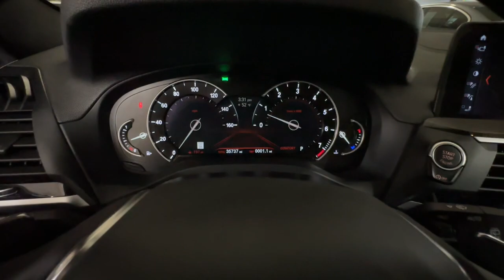2019 BMW X3 Portland, Beaverton, Lake Oswego, Vancouver, Hillsboro KLF25695S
Mineral White Metallic Used 2019 BMW X3 sDrive30i Sports Activity Vehicle available in 2001 SW Jefferson Street, Portland, Oregon at BMW Portland. Servicing the Portland, Beaverton, Lake Oswego, Vancouver, Hillsboro, OR area.

#{MAKE}
#{MODEL}
2019 BMW X3 sDrive30i Sports Activity Vehicle - Stock#: KLF25695S

BMW Portland
2001 SW Jefferson St

Mineral White Metallic exterior and Black Vernasca Leather interior. CARFAX 1-Owner. EPA 30 MPG Hwy/23 MPG City! Heated Seats Navigation Moonroof Dual Zone A/C iPod/MP3 Input Back-Up Camera Turbo Charged Chrome Wheels Power Liftgate PREMIUM PACKAGE DRIVING ASSISTANCE PLUS PACKAGE DRIVING ASSISTANCE PACKAGE CONVENIENCE PACKAGE TRAILER HITCH Trailer Hitch. KEY FEATURES INCLUDE: Power Liftgate Back-Up Camera Turbocharged iPod/MP3 Input Chrome Wheels Dual Zone A/C Rear Spoiler Rear Air Onboard Communications System Privacy Glass Steering Wheel Controls. OPTION PACKAGES: PREMIUM PACKAGE Head-Up Display Heated Steering Wheel Wheels: 19 x 7.5 V-Spoke (Style 692) Tires: 245/50R19 All-Season Run-Flat Heated Front Seats Navigation System Advanced Real-Time Traffic Information Apple CarPlay Compatibility Remote Services CONVENIENCE PACKAGE LED Headlights w/Cornering Lights Comfort Access Keyless Entry Lumbar Support Panoramic Moonroof SiriusXM Satellite Radio DRIVING ASSISTANCE PLUS PACKAGE Active Driving Assistant Plus active cruise control w/stop and go active lane keeping assistant w/side collision avoidance traffic jam assistant evasion aid and front cross-traffic alert TRAILER HITCH DRIVING ASSISTANCE PACKAGE Lane Departure Warning Active Blind Spot Detection Active Driving Assistant. EXPERTS CONCLUDE: Edmunds.com explains Around town Great Gas Mileage: 30 MPG Hwy. BUY FROM AN AWARD WINNING DEALER: BMW Portland is focused on providing customers with an honest and simpler buying and service experience. We believe in giving customers straightforward information so that they can make confident decisions. All vehicles are equipped with StarGard priced at $599. Plus license and title and $150 title and registration processing fee. Price does not include a charge for 0.40% Oregon Corporate Activity Tax. A 0.5% state sales tax will be added to new vehicle